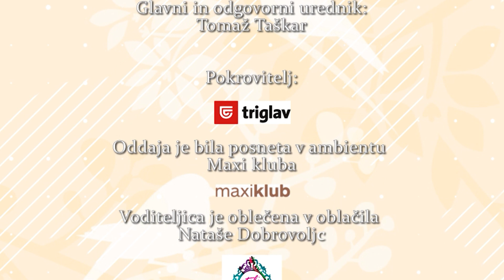PARADA PLESA (DANCE PARADE) 16.07.2023 Tadeja Knez & Andreja Šraj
Pozdravljeni v poletni Paradi plesa, ki vam tokrat prinaša pogovor s temperamentno Tadejo Knez, ki obvlada Exotic flow ples ob drogu in Sensotic ples, dvajset centimetrske petke. V njeni plesalnici Q Sense se mešajo posebne energije. Koreografinja, pedagoginja in plesalka Andreja Šraj pa prinaša v slovenski sodobni ples unikaten plesni izraz za katerega prejema številne nagrade in priznanja.
Parada plesa, ker je dan s plesom odličen dan!